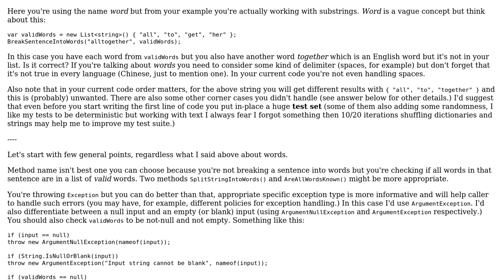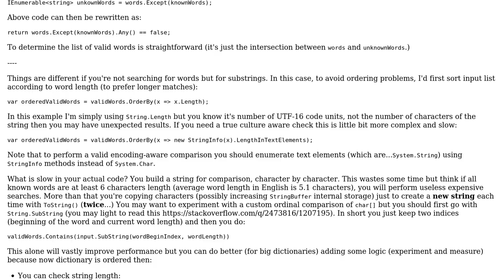Code Review: word break using iteration (2 Solutions!!)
Code Review: word break using iteration

With thanks & praise to God, and with thanks to the many people who have made this project possible! | Content (except music & images) licensed under CC BY-SA | Music | Images & others | With thanks to user Rohit user paparazzo user Adriano Repetti and the Stack Exchange Network Trademarks are property of their respective owners. You are responsible for your own actions.